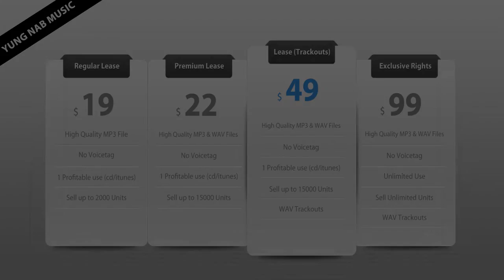FUTURE / ASAP ROCKY / 2 CHAINZ Type beat - Trap House ( HipHop/Rap Instrumental 2015 )